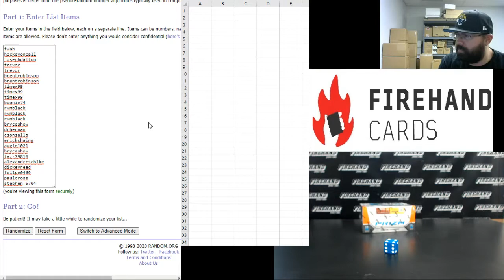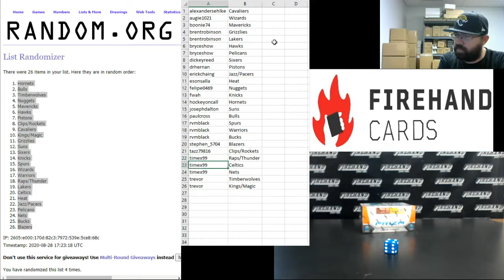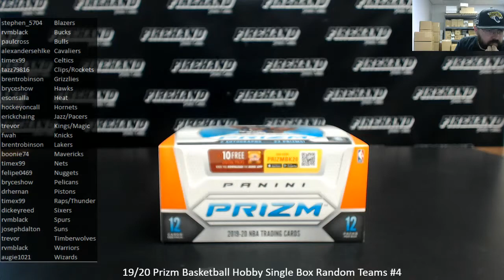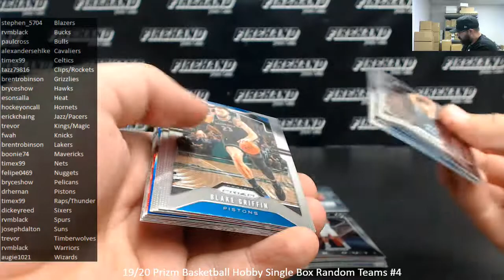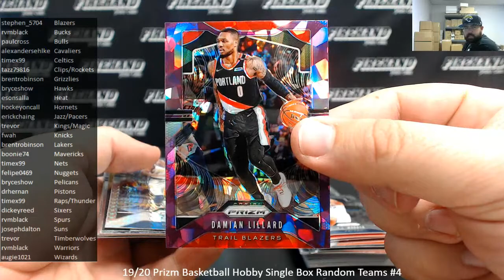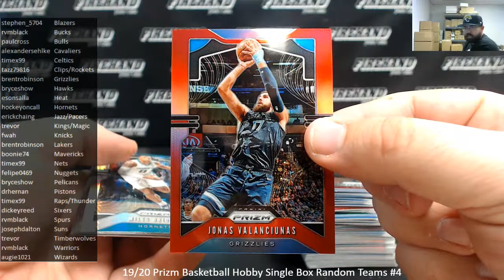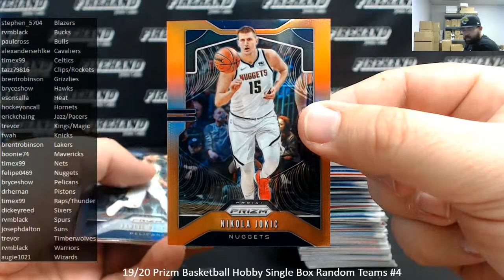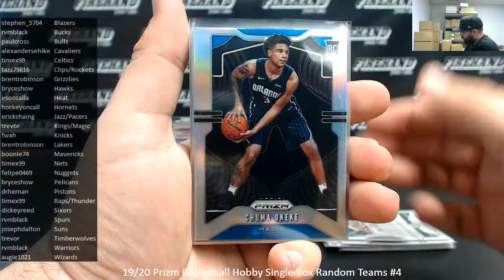8/28/2020 19/20 Prizm Basketball Hobby Single Box Random Teams #4